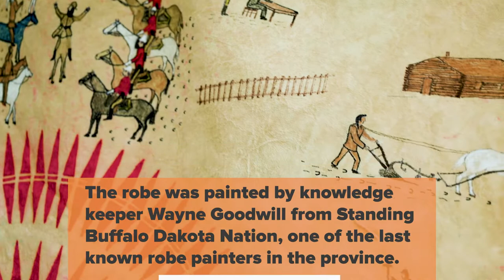The Buffalo Winter Count Robe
In April of 2022, the University of Regina was presented with a traditional Buffalo Winter Count Robe.
The robe was painted by knowledge keeper Wayne Goodwill from Standing Buffalo Dakota Nation, one of the last known robe painters in the province.
The robe tells the story of the Indigenous experience from pre-colonial days to the present and will be used as a teaching tool to support the University and surrounding community on the path of truth and reconciliation.